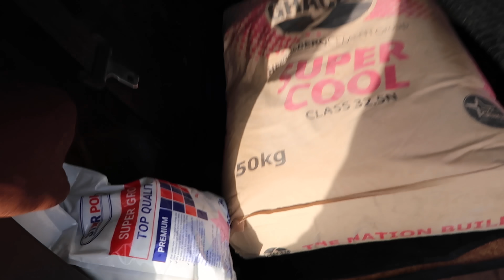UNSER NEUES ZU HAUSE IN GHANA 🇬🇭 AKTUELLE ROOMTOUR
Fresh Family was geht ab ❤️

Wir hoffen, dass es euch allen gut geht ✨
Heute nehmen wir euch mit durch unseren Morgen und dann seht ihr noch wie unser Zimmer aktuell aussieht.

Wir wünschen euch ganz viel Spaß beim Zuschauen 😍